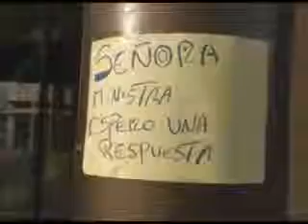nota.ayuda hombre huelga.mp4